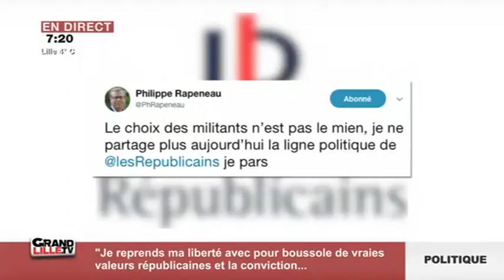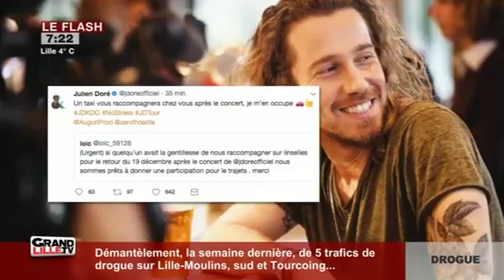Edition du Matin (1/2) du 13/12/2017